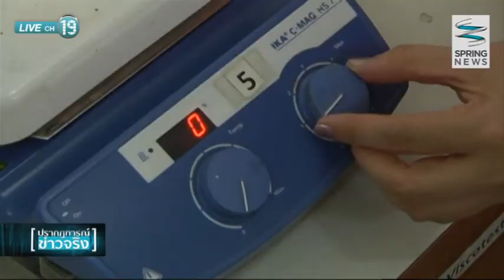จากของเหลือทิ้งสู่ "มาส์กวุ้นมะพร้าวผสมโปรตีนกาวไหม" - Springnews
มาส์กไบโอเซลลูโลส หรือ มาส์กวุ้นมะพร้าว นวัตกรรมที่เพิ่มมูลค่าของเหลือทิ้งจากธรรมชาติ ให้กลายเป็นผลิตภัณฑ์เสริมความงามที่ปลอดภัย ไร้สารตกค้าง จะมีลักษณะเป็นอย่างไร ติดตามได้จากรายงาน